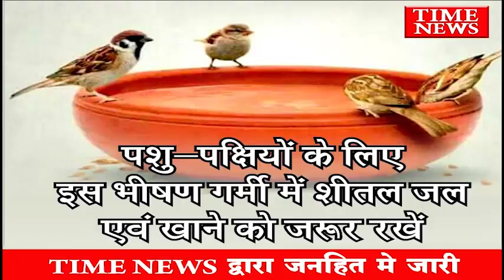महापौर पुष्यमित्र भार्गव पेश करेंगे नगर पालिक निगम का पहला बजट ,बजट के पहले राजबाड़ा पहुंचे मेयर,